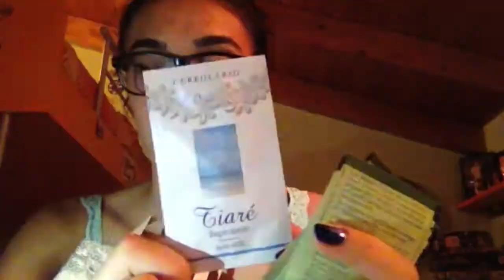GIOIE E DISGRAZIE vlog + haul + unboxing | AM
Δ\\•READ ME•//Δ

📷 5€ off on Lalalab: PGHSUNGD

🎵MUSICALLY: @ariamne